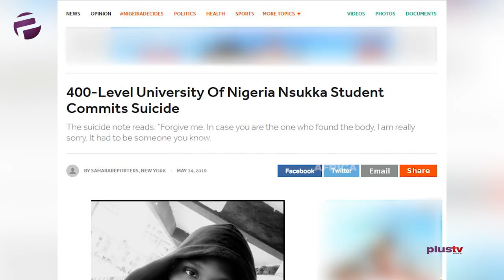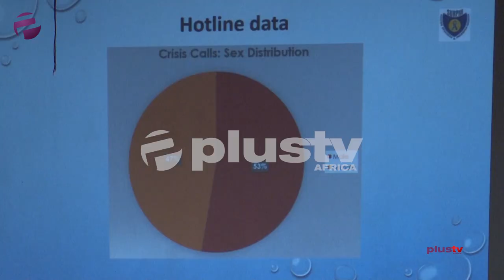Experts Say Not Everyone Who Attempts Suicide Wants To End It All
Experts have alluded to the fact that not everyone who attempts suicide wants to end it all.

This was the consensus at the first suicide prevention initiative put together by mental health workers, Suicide Research and Prevention Initiative of Nigeria in collaboration with the NOUS foundation.

Our correspondent Mary Chinda brings details.